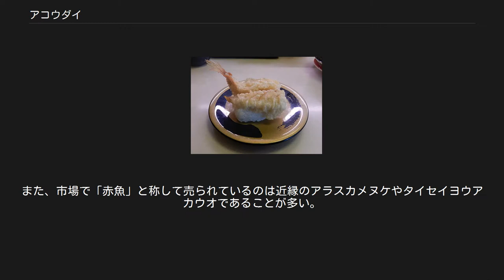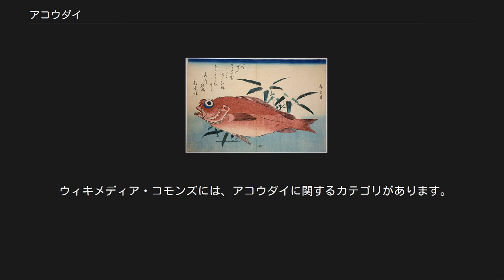アコウダイ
アコウダイ（赤魚鯛、学名：Sebastes matsubarae）はカサゴ目フサカサゴ科（あるいはメバル科）に属する海水魚。
単にアコウとも呼ばれる。
別名、アコ、アコウ、メヌケ（他のメヌケ類との混称として使われる）。
水深500-700mの深い海に生息するため、釣り上げられたとき、水圧の急激な変化により目が飛び出すことから、「目が抜け出る」という意味でメヌケの名がある。
 体長50cmほど。
体色は鮮やかな赤色で、若魚は背に5色の暗色斑がある。
同じメバル属の他のメヌケ類とは、眼窩下に棘があることと、頭の背面に3条の暗色帯が無いことで区別できる。
背びれの棘は13本。
 太平洋側では青森県から高知県沖に、日本海側では新潟県から山口県沖に分布するが、特に相模湾や駿河湾に多い。
 大陸棚の淵の水深500-700mの岩礁域に生息する。
エビ、イカ、他の小型魚類などを捕食する。
 12月から4月にかけてが繁殖期で、そのころに水深200mほどの場所まで上がってきて10万-30万個の卵をメスの体内で孵化させる卵胎生。
孵化直後の幼魚は約4mm。
 メヌキ（東京市場）、アカウオ（富山など）。
 本種は既に江戸時代以前から知られており、大和本草、興化府志、本朝食鑑などの書物に記述がある。
そのいずれもが、本種の赤い体色について記述している。
 繁殖期は12-4月であり、そのころに漁期となる。
漁法は深海延縄や深海釣りで、一つの仕掛けに10数本の枝針を付けた深海用の大型リールや胴突き竿を用いる。
 餌はイカやサバなどの短冊を使う。
 一本の竿に次々と針の数だけ本種がかかる様子を『アコウのちょうちん行列』という。
伊豆大島では『海に椿が咲く』と表現することもある。
 赤魚の天ぷらのにぎり 本種は昔から赤魚の名で流通しており、刺身、洗い、味噌漬、粕漬、塩焼、煮付け、椀だねなどに幅広く利用されている。
 また、東京近辺ではあらを汁に仕立てた『あこう汁』という料理もある。
マダイの代わりに祝儀に利用することもある。
 かつては鯛や鱈の代用としても使われていたが、近年では漁獲量が激減し、高級魚となっている。
また、市場で「赤魚」と称して売られているのは近縁のアラスカメヌケやタイセイヨウアカウオであることが多い。
また、アカウオを標準和名とするのはハゼ科の別種である。
なお、関西地方ではキジハタのことをアコウと呼ぶ。
 「アコウダイ」として安価に売られる加工品には代用魚が使われることが多い。
バラメヌケ、オサナガ、 アラスカメヌケなどは切り身にするとアコウダイと見た目と味が似ていて判別は困難である。
 ウィキメディア・コモンズには、アコウダイに関するカテゴリがあります。